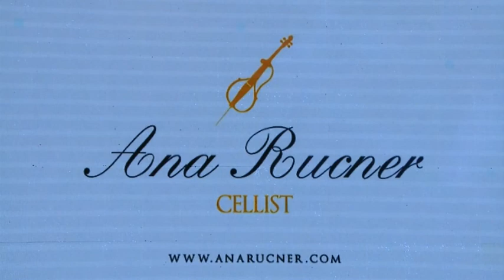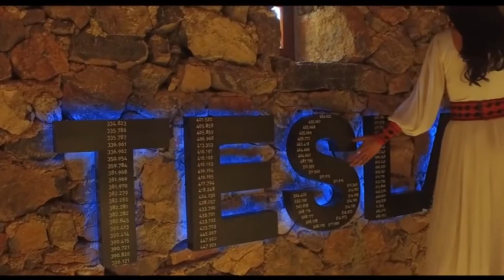Baščaršijske noći: Ana Rucner oduševila Sarajlije!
Brojne Sarajlije ali i posjetitelji iz drugih gradova uživali su sinoć na koncertu poznate violončelistice Ane Rucner na trgu ispred katedrale Srca Isusova. Atraktivna Hrvatica svojim nastupom u sklopu 22. Baščaršijskih noći pokazala je još jednom kako je jedinstvena umjetnica.